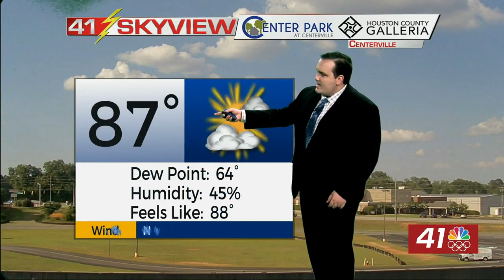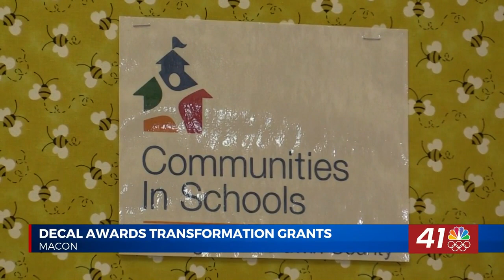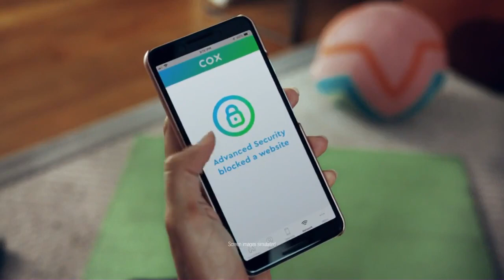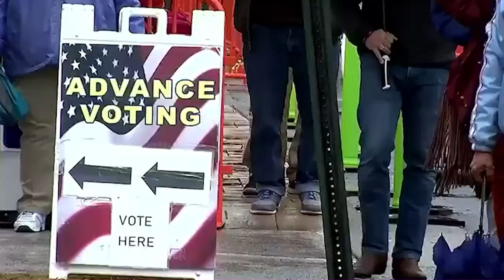PLEASANT HILL CLEAN UP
Macon-Bibb public works and solid waste departments made their way out to Pleasant Hill this morning to clean up the area